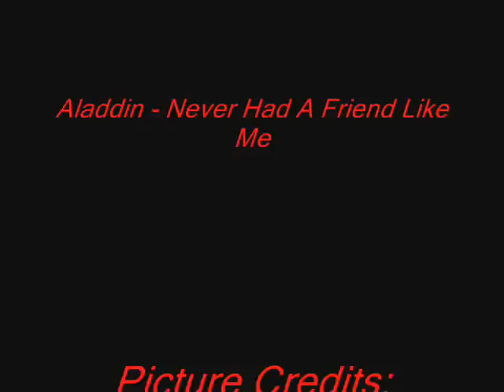Harry Potter Disney Theme Songs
The Title says it all...so ENJOY!

Watch and Comment...This is my first video so Please don't kill me!!

ALL PICTURES GO TO WARNER BROTHERS AND J.K ROWLING

ALL SONGS GO TO THE ORIGINAL MOVIES THE BELONG TO WALT DISNEY